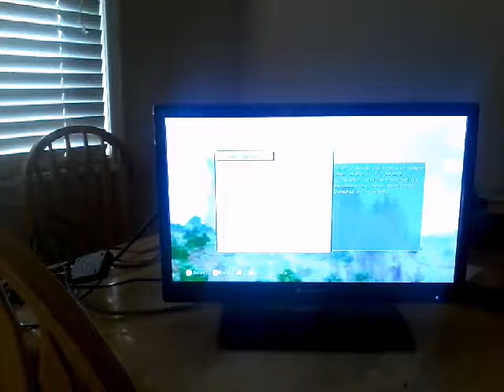Minecraft Part 1 I FOUND A WOODLAND MANSION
Shout out to Parkboy TV!!! I  found a WOODLAND MANSION I  this world and I was lucky I caught it in the video and got lucky i didnt die from going inside it!!!